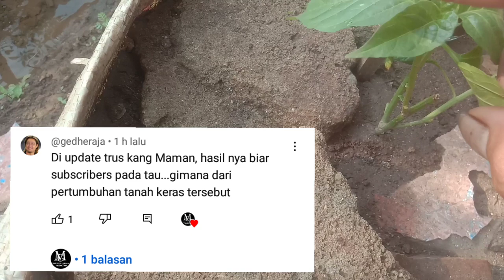BUKAN BIOSAKA‼️TAPI UREA ORGANIK INSTANT TANPA FERMENTASI SEKALI KOCOR TANAMAN LANGSUNG HIJAU